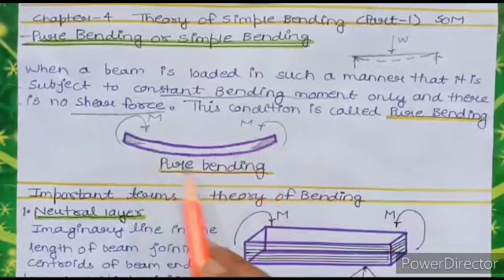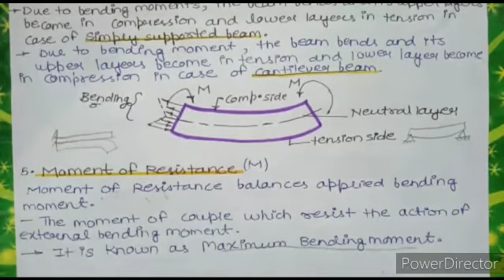Theory of Simple Bending ( SOM)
- Introduction of Bending
- Pure Bending or Simple Bending
- Important Terms in Theory of Bending
- Neutral Layer
- Neutral Axis
- Radius of Curvature
- Bending Stress in Beam
- Moment Of Resistance